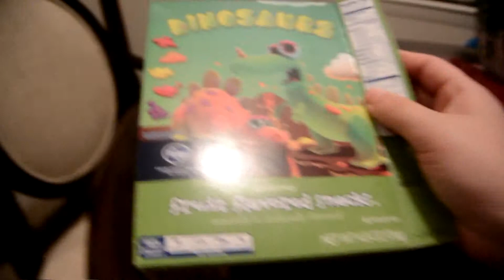CHILLEN OUT, RELAXIN, ACTIN ALL COOL! (Day 74 - 10/01/2014)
OPEN ME!! :)

The things he does cracks me up!

Together we are the Michauds! Chantel, Travis, and our son Jaxon. We just want to share some of our daily life, and hope you enjoy it :)